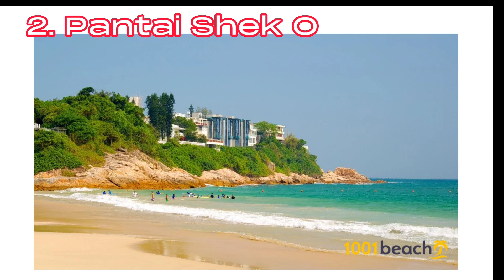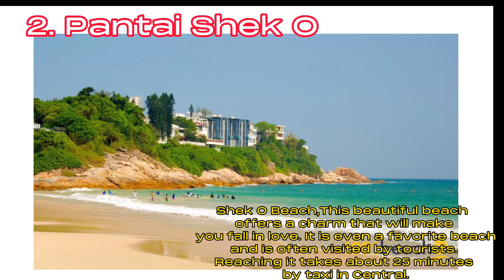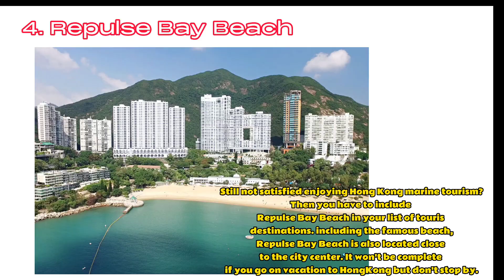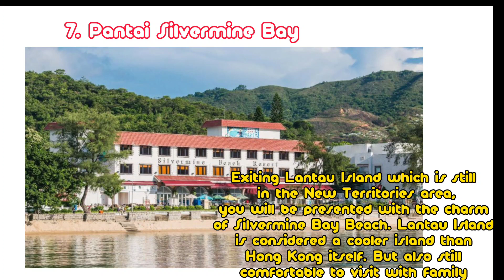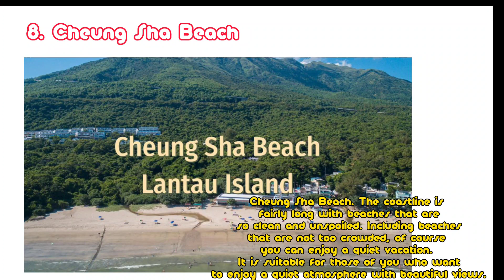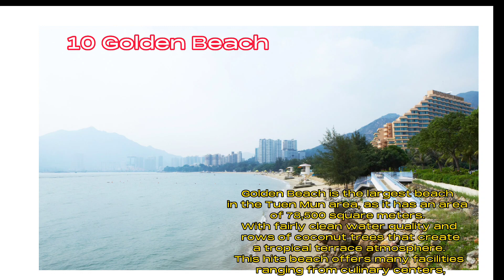TURTLE BEACH || #11 FAMOUS BEAUTIFUL BEACH NAMES IN HONG KONG || NAMA PANTAI CANTIK DI HONGKONG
TURTLE BEACH || FAMOUS BEAUTIFUL BEACH NAMES IN HONG KONG || NAMA PANTAI  CANTIK DI HONGKONG

THIS VIDEO RECOMMENDS 11 BEACH  IN HONG KONG

VIDEO INI MEREKOMENDASIKAN PANTAI DI HONGKONG

SOFTWARE

THEME : 11 PANTAI DI HONGKONG

CREATOR : Marimar Lampung

Video editing : Cap Cut

HARDWARE

Voice  : Marimar Lampung